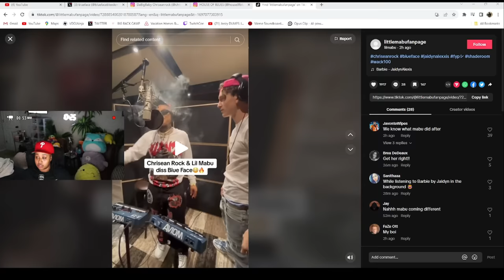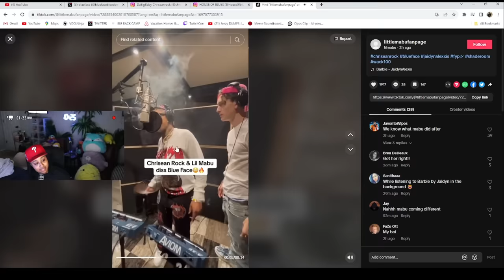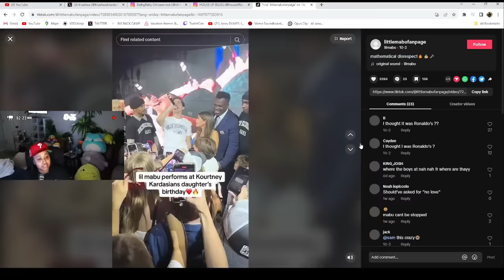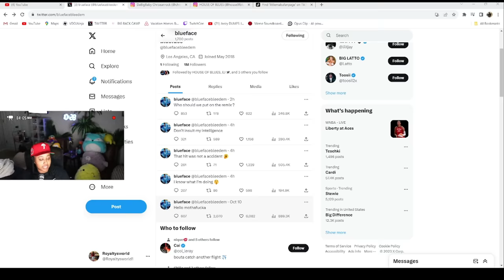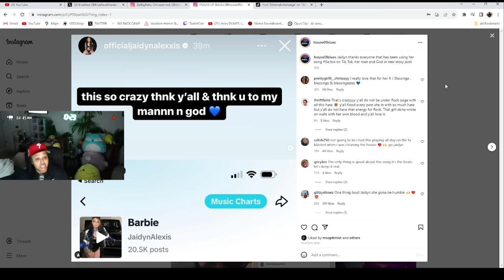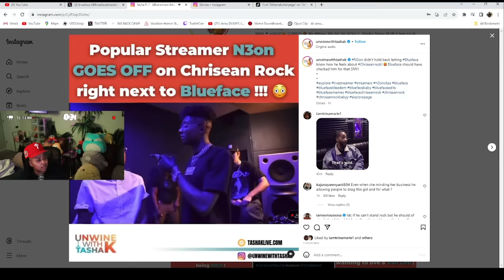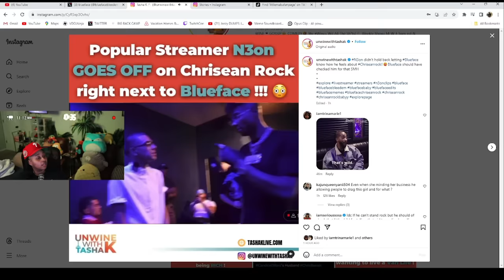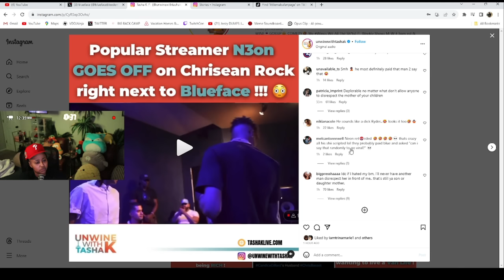Chrisean CL0WNED in front of Blueface 🙄 told to un-ALIVE HERSELF 😱 Chrisean ANOTHER diss Track ⁉️